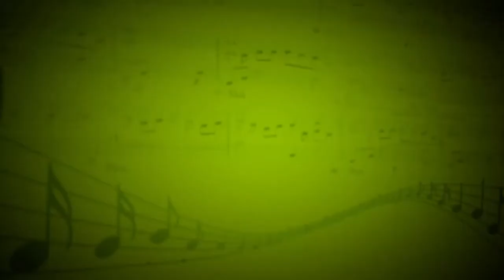Концерт соль мажор (А.Вивальди) - Марк Рахманин, Алёна Шмелёва - Галина Грибенникова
Скрипка - Марк Рахманин,фортепиано - Алёна Шмелёва